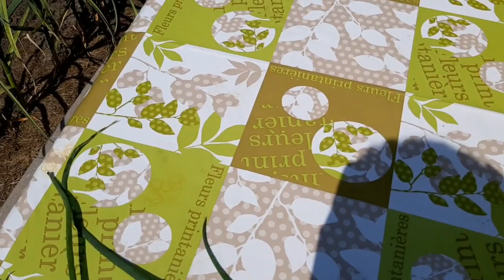СОБИРАЕМ ЛУК ДОМАШНИЕ РАЗБОРКИ